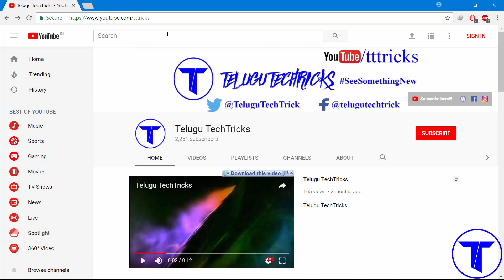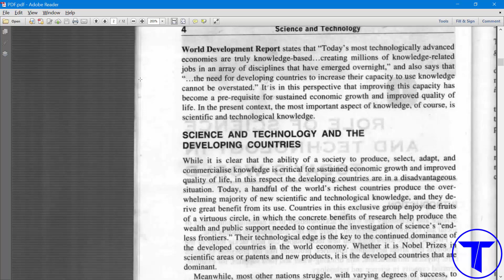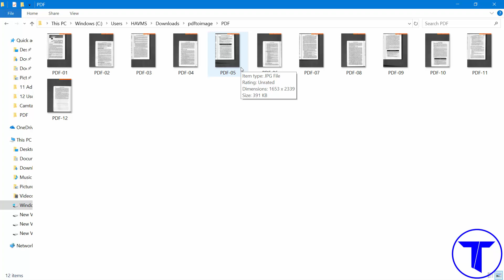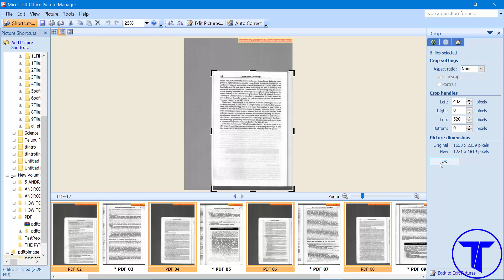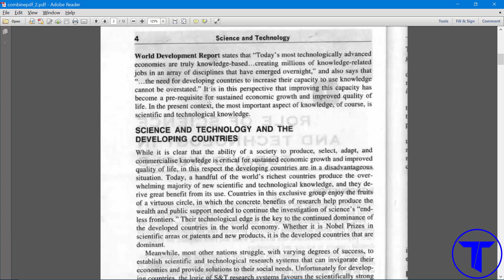How to crop PDF files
Hi Friends
In this video I will show you how to crop pdf files that is by cropping the pdf files.